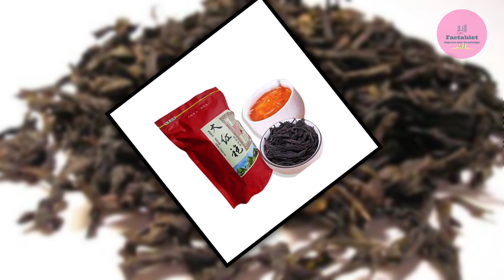सांप🐍 क्यों उतारता है अपनी केंचुली?why does a snake shed it's skin?snake skin removal! factablet2.0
सांप 🐍 क्यों उतारता है अपनी केंचुली?why does a snake shed it's skin.
fact about snake.

about this video:- in the video i have told about snake skin and snake skin shedding
you should know about snake skin change...!

About factablet2.0:- factablet2.0 gives both entertaining and educational videos...!

owners.